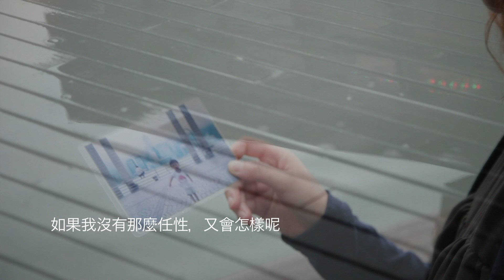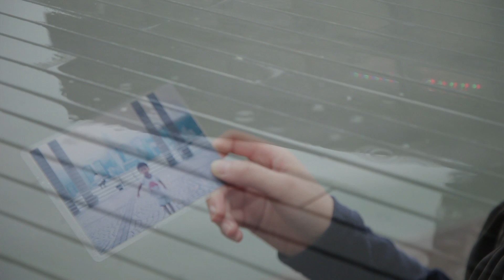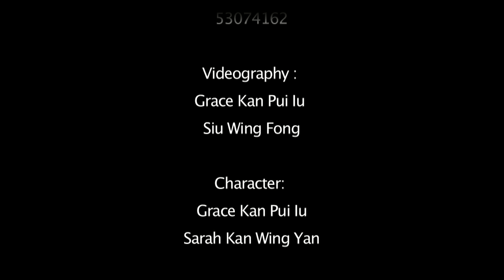給十年—的我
By Grace Kan Pui Iu 53074162

故事題目為給十年—的我，其中十年—不定義，因為片中分別有寫信給十年前和十年後的我。

故事講述主角證實感染了HPV人類乳頭瘤病毒後，感到不快。回想起十年前快樂的自己，並希望寫封信給十年前的自己，希望可以重來，有快樂的生活。

片中開頭用雨水重疊影像，表達主角不愉快的心情，直至拿著相片的人由主角轉為十年前的自己，雨水開始消失，顏色開始變化。以及其後，主角寫信給十年前的自己，是事實；但小女孩寫信給十年後的自己，是回憶，又是幻像，此時畫面顏色已變化， 聲音也變成靜音。

最後，主角能伸手握住是十年前的自己，直至走到海邊看海，代表主角的理想真的實現了，她能捉住自己的人生，以及往後不能重來的數個十年。

片中的主角為本人，而小女孩是本人的妹妹，年齡真的比我小十年。十年，不是一個約數，是一個階段。以十年為基礎，審視自己的生活，帶出"人生有多少個十年可以重來"的反思。